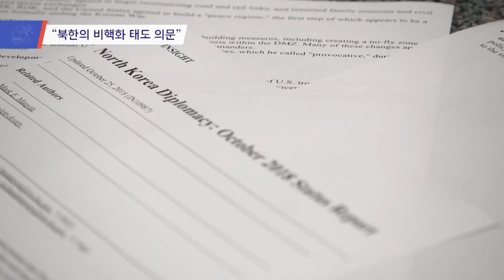[VOA 뉴스] “북한의 비핵화 태도 의문”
미국 의회 조사국이 북한의 비핵화 등 북한 외교에 대해 여러 의문점을 지적한 보고서를 올렸습니다. 미북 정상회담과 세 차례의 남북 정상회담에도 북한은 여전히 핵 시설과 핵물질에 대한 정보를 공개하지 않았다는 것입니다. 김카니 기자가 보도합니다. (영상취재: 이도원·김정호 / 영상편집: 조명수)